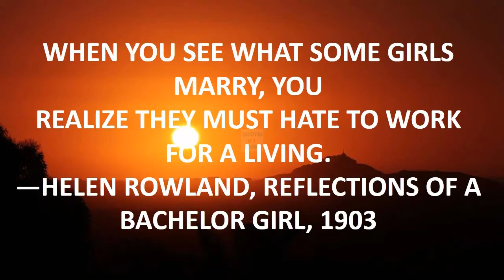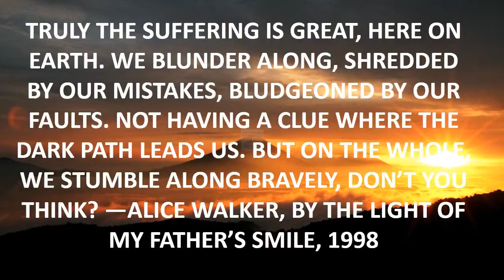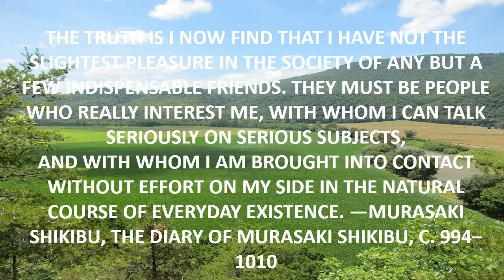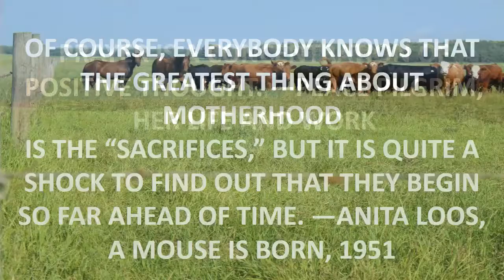lebron quotes kanye